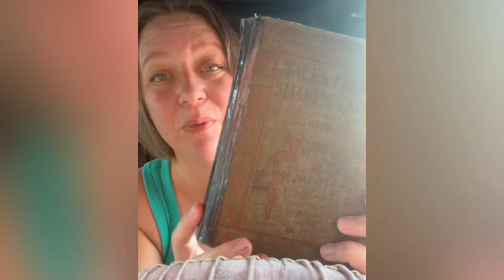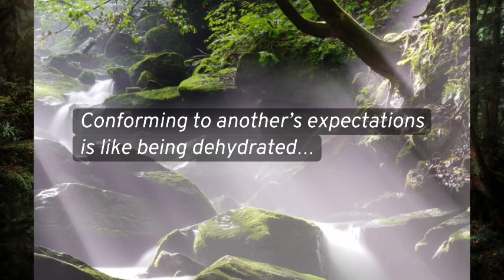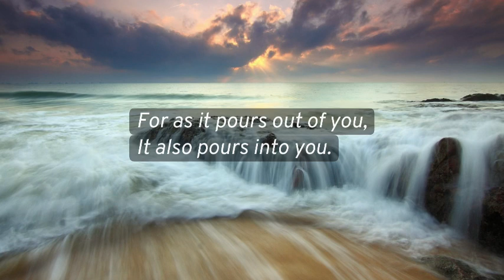Drinking From The Well